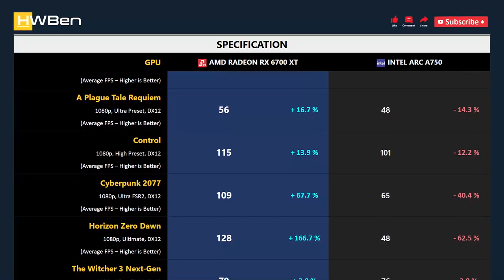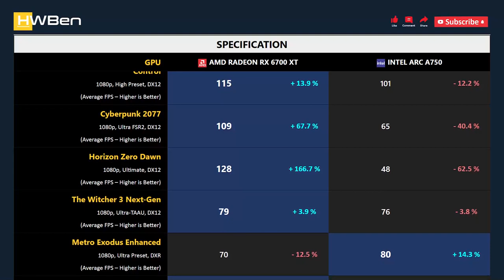RX 6700 XT vs ARC A750 - Apps & Gaming (i3 12100F)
AMD Radeon RX 6700 XT vs Intel Arc A750 - Apps & Gaming (i3 12100F)

SYSTEM SPECS
CPU : Intel Core i3 12100F
Chipset: H610
RAM : 2x8GB DDR4-3200 CL16
Driver : Latest, March 1st, 2023
Resizeable BAR : On

APPS BENCHMARK
1 - 3DMark Time Spy
2 - 3DMark Port Royal
3 - Adobe Premiere Pro CC
4 - Blender

GAMING BENCHMARK
1 - CS GO
2 - A Plague Tale Requiem
3 - Control
4 - Cyberpunk 2077
5 - Horizon Zero Dawn
6 - The Witcher 3 Next-Gen
7 - Metro Exodus Enhanced